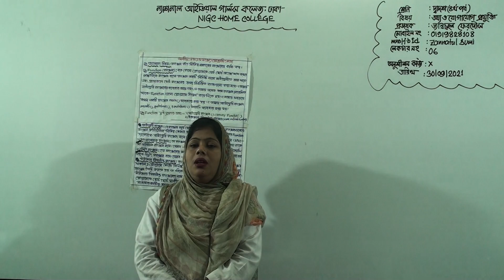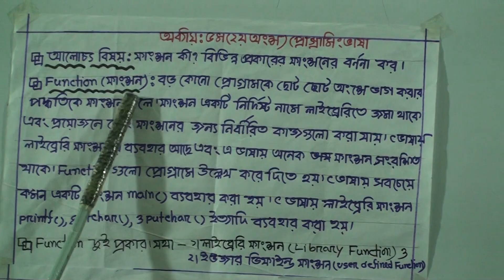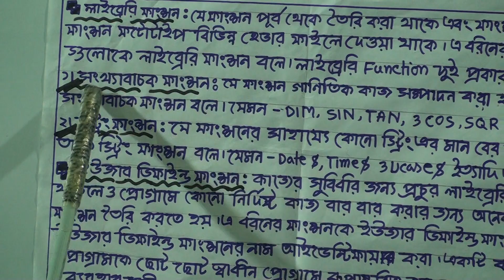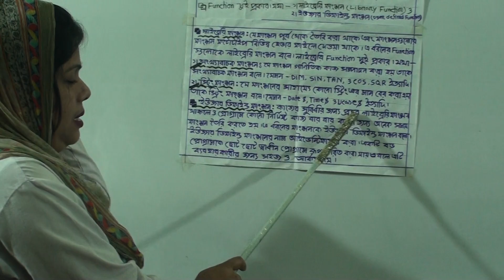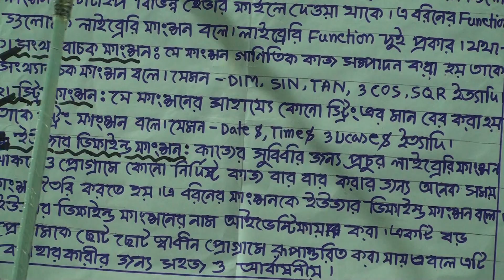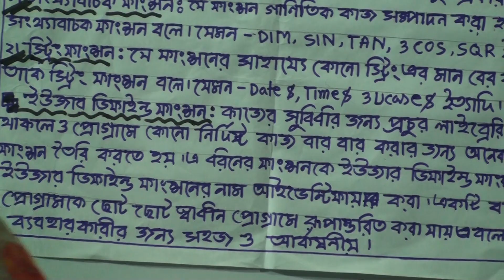দ্বাদশ (৪র্থ পর্ব) শ্রেণির তথ্য ও যোগাযোগ প্রযুক্তি, লেকচার নং-৬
বিষয়: তথ্য ও যোগাযোগ প্রযুক্তি
লেকচার নং-৬
আলোচ্য বিষয়: ফাংশন কী? বিভিন্ন প্রকারের ফাংশনের বর্ণনা কর
প্রভাষক: জ. জান্নাতুল ফেরদৌস